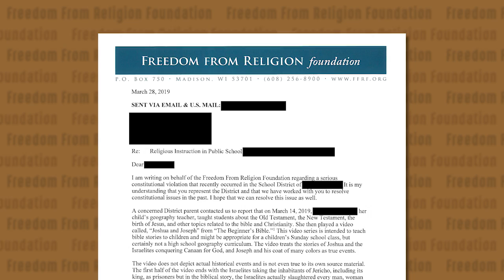The Bible Doesn't Belong in Geography Class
FFRF Legal Fellow Chris Line highlights a complaint from South Carolina to illustrate why public schools should not endorse religion.